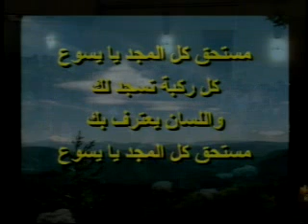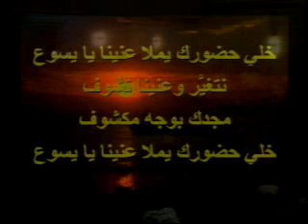Jesus Christ sets you free, by Rev. Fayez Isaac